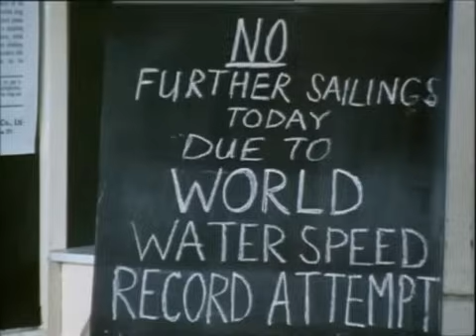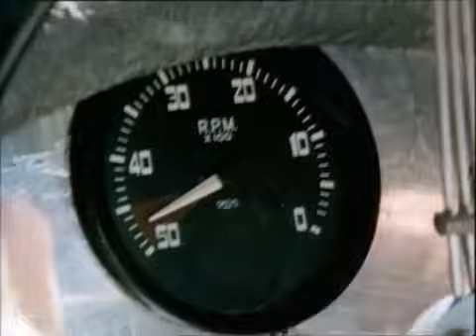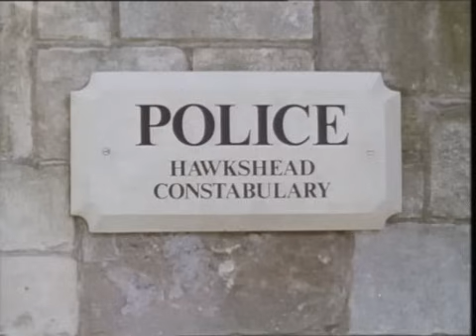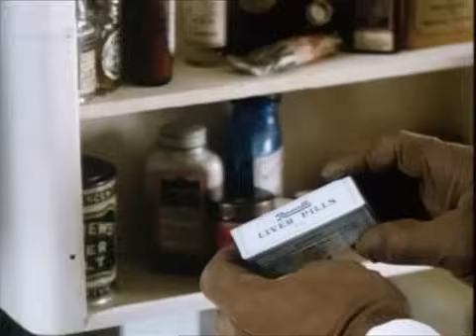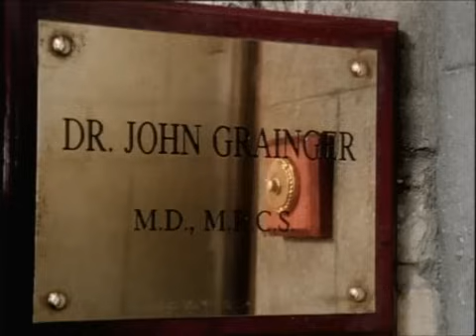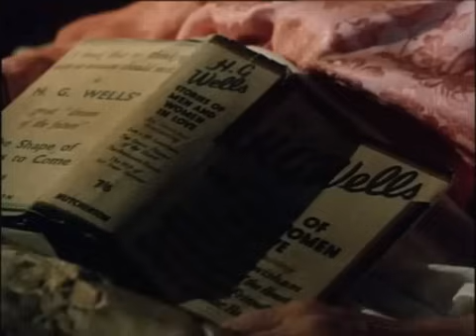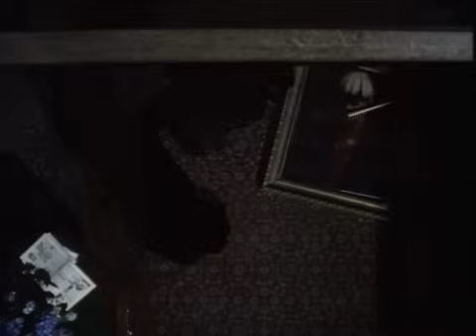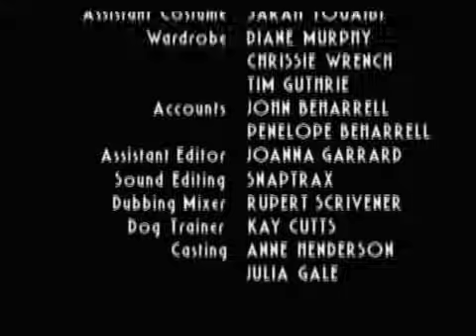Hercule Poirot CZ S06E04 Němý svědek